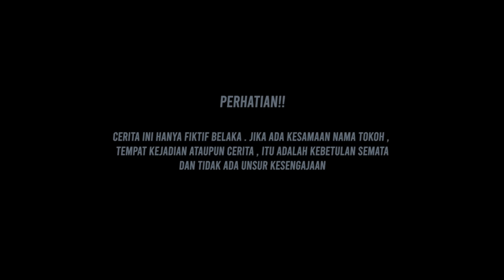DIREKTUR UTAMA PURA2 JADI TUKANG SAPU DEMI MENGUJI SIKAP TUNANGANNYA, MALAH DIPERMALUKAN KARYAWANNYA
FANO ENTERTAINMENT#KisahInspiratif
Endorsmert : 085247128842